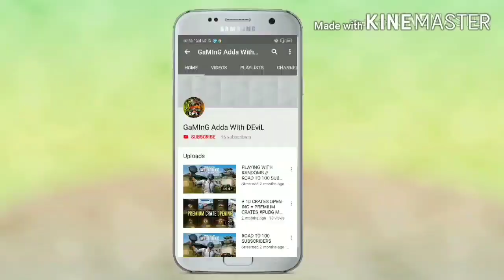!!ACE TIER GAMEPLAY !! CLASSIC (ERANGEL) !! CHICKEN DINNER !! BY GAMING ADDA WITH DEVIL.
This is gameplay video and getting chicken dinner .By devil gaming